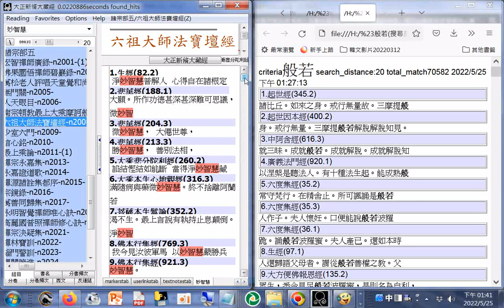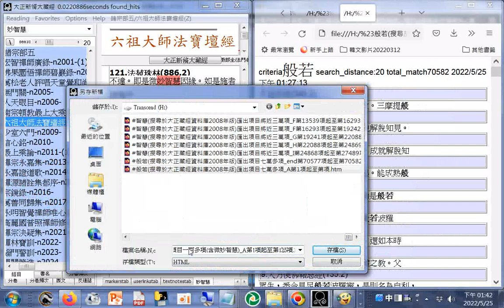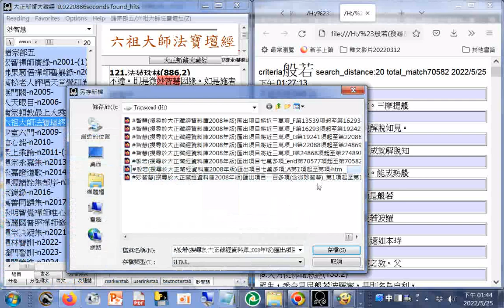妙智慧（搜尋於大正藏經資料庫2008年版匯出項目一百多項含微妙智慧_第1項起至第125項+附加的聲音出自#有聲書#金剛般若研習報告（第33...41卷）瀏覽第33...41卷新加坡佛教居士林（附註